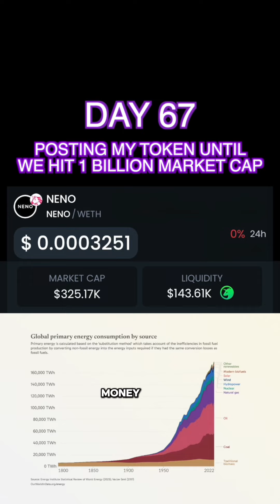The Money System is Broken 📉